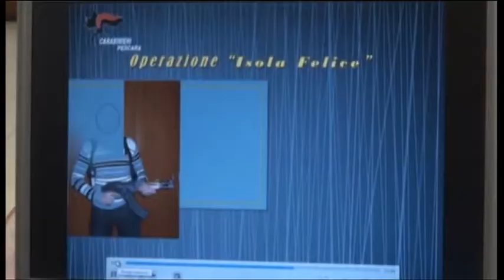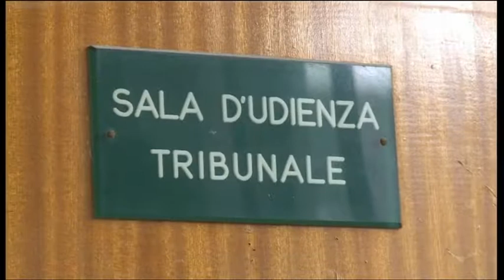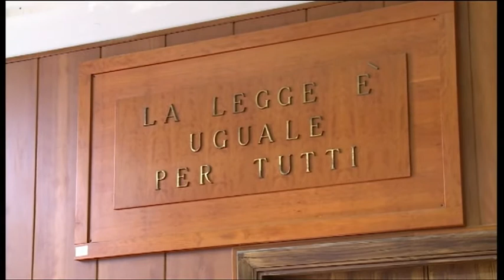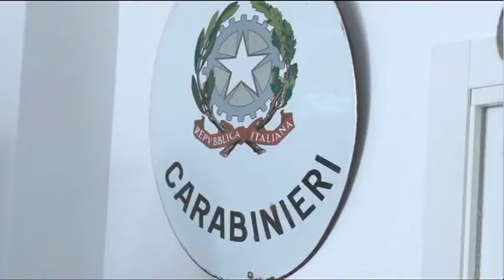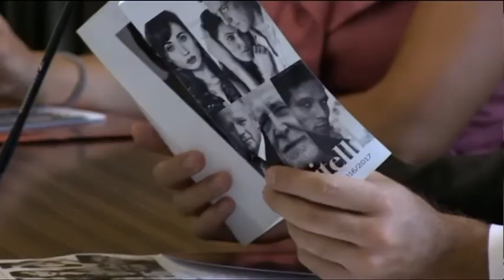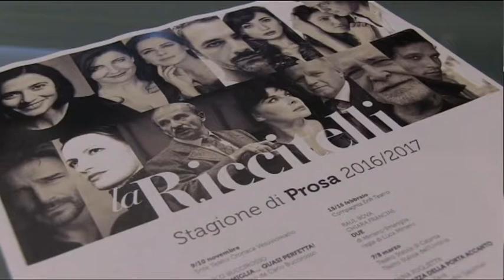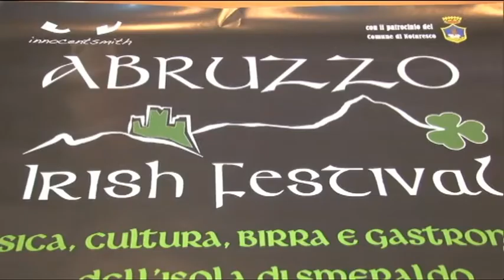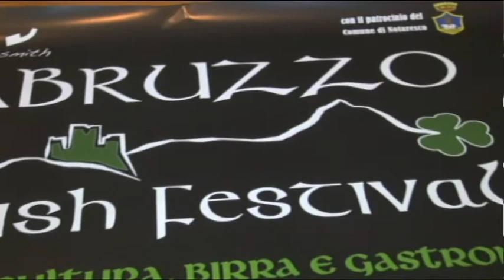TgSei Edizione delle 14 Martedi 6 settembre 2016